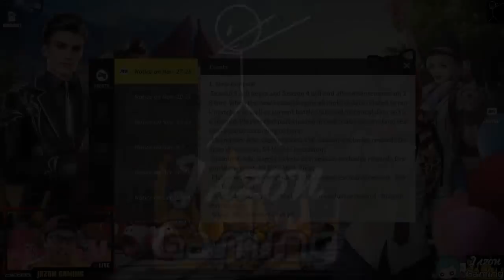SEASON 5 MAX LEVEL TRAINING MANUAL (ROS UPDATE)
MAX LEVEL TRAINING MANUAL!

Make sure to follow me on Tamago to see my live streams